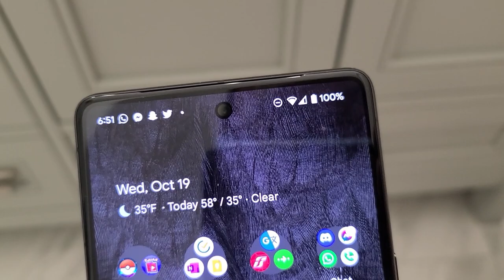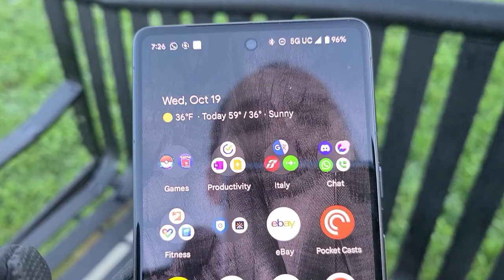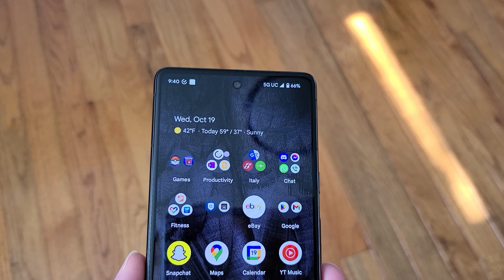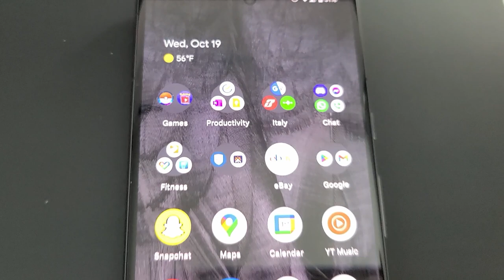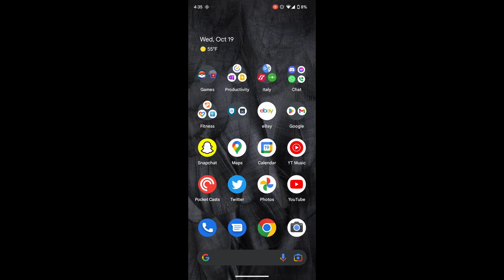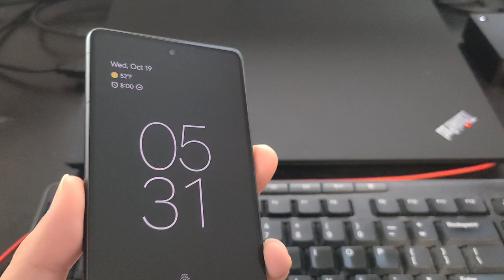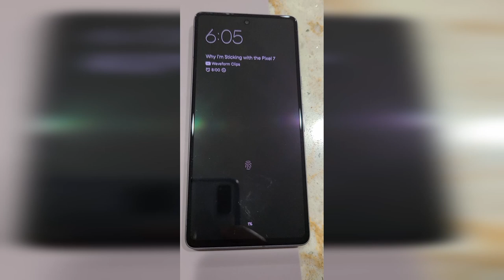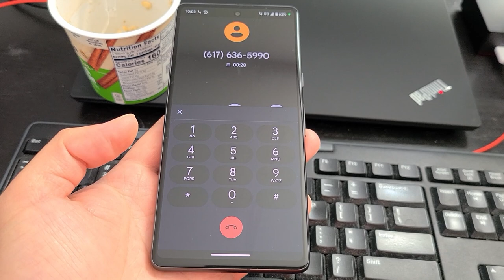Pixel 7 - Day 5 in the Life